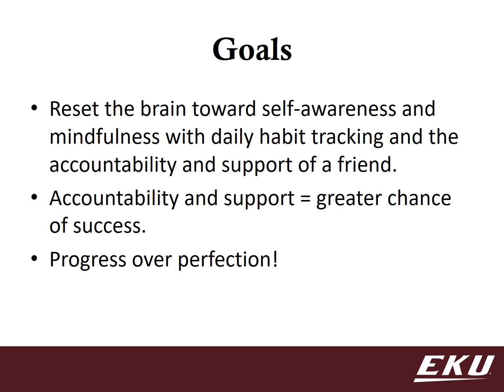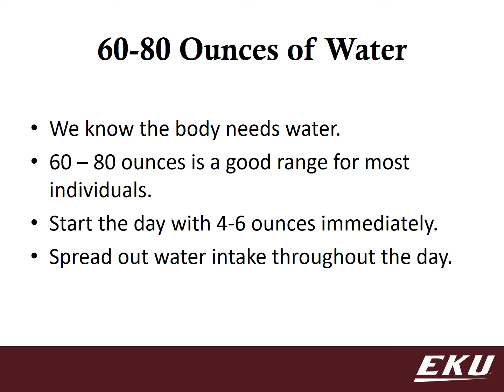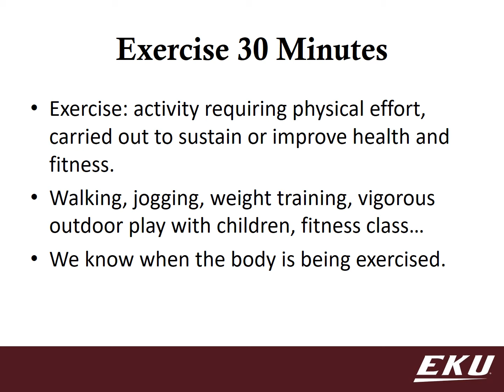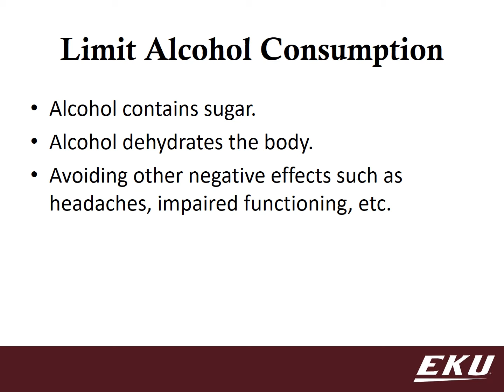2020 Reset Partner Challenge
A brief overview of the 2020 Reset Partner Challenge.